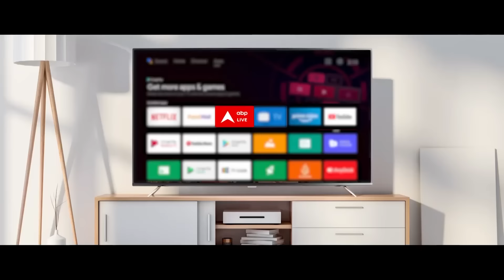MukhyaMantri Samman Yojana: Kejriwal के 'मास्टस्ट्रोक' से बीजेपी के सारे दांव हुए फेल | Breaking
दिल्ली में अरविंद केजरीवाल की सरकार ने बजट में महिलाओं को 1000 रुपये देने की घोषणा की है. केजरीवाल की सरकार में वित्त मंत्री आतिशी ने सोमवार को अपने पहले बजट भाषण में 'मुख्यमंत्री महिला सम्मान योजना' के तहत महिलाओं को मदद राशि देने की घोषणा की. सरकार की इस योजना के मुताबिक वित्तीय वर्ष 2024-25 से 18 वर्ष से अधिक उम्र वाली सभी महिलाओं को 1000 रुपये की राशि हर महीने दिए जाएंगे. करीब 45 लाख महिलाओं को इस योजना का फायदा मिल सकेगा. इस हिसाब से योजना पर करीब 450 करोड़ रुपये प्रति माह खर्च होंगे.